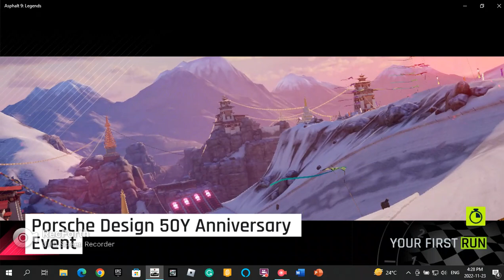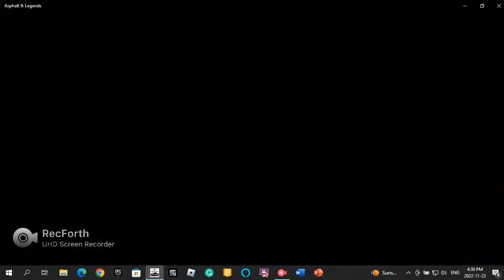Porsche Design 50Y Anniversary Event